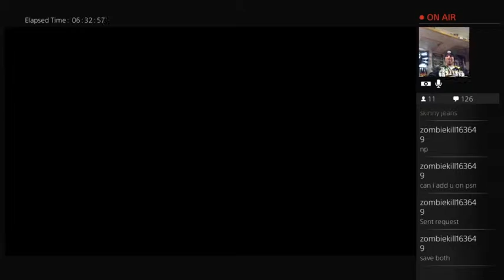Charles Kramer Tries to Murder Scott & Lauren in Heavy Rain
Charles Kramer puts out a hit on Scott Shelby & Lauren Winter's life in this action packed scene in Heavy Rain for the PlayStation 4. The hunt for the Origami Killer is getting extremely close to an end.